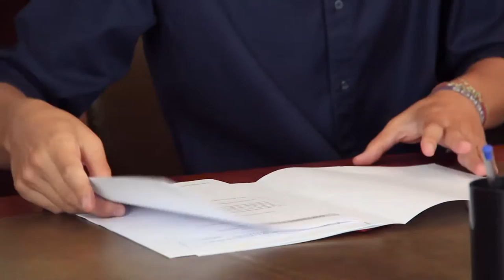Íñigo Errejón recoge su acta de diputado.